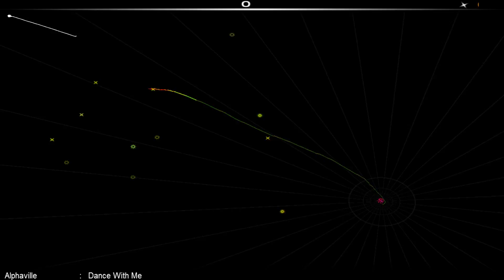Alphaville - Dance With Me in Audiosurf